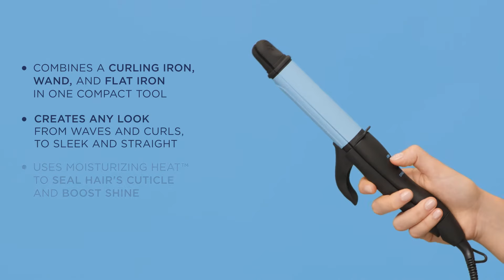Style Your Hair for Every Occasion With the 3-in-1 Styling Iron | Bio Ionic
The Bio Ionic 3-in-1 Styling Iron featuring NanoIonic™ MX technology  is one of the best hair tools to have on hand. With this styling iron, you can create different hairstyles— waves, curls, flips, straighten and more—with just a single tool! Learn more about how to use the Bio Ionic 3-in-1 Styling Iron to get perfect curls every time!